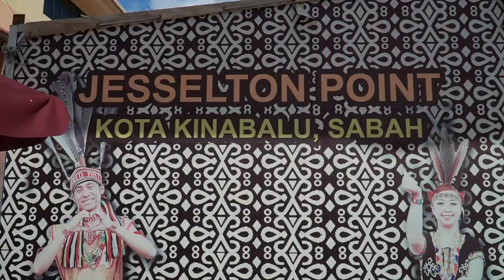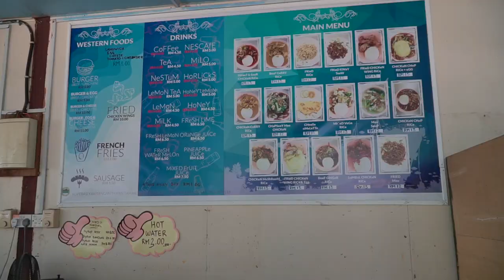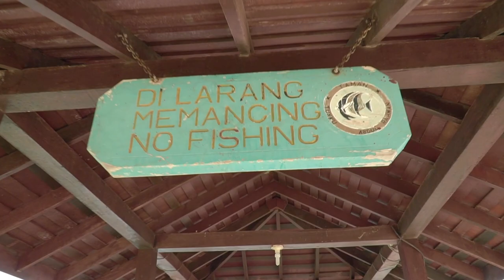SCUBA DIVING IN KOTA KINABALU | Scuba Diving Sabah Malaysia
Today, we went scuba diving in Kota Kinabalu with a diving company called Go Aquatic. Over the course of the day, we did three great dives and saw lots of cool animals!

Sea turtles, nudibranchs, triggerfish, jellies, clownfish, and more. Part of our day was spent on an island off the coast of Kota Kinabalu called Pulau Mamutik - where we had a great lunch.

The Mamutik Island was practically empty that day because of the coronavirus pandemic and the subsequent nosedive in tourism. A very large monitor lizard was taking advantage of the emptiness to roam around the island. It was quite cool to be there for that!

We really enjoyed our day with Go Aquatic. We paid, just like everyone else, but we want to recommend them because they are a fantastic group of people who really take good care of their divers. They also have a really nice boat!

LENSES:
Main Lens